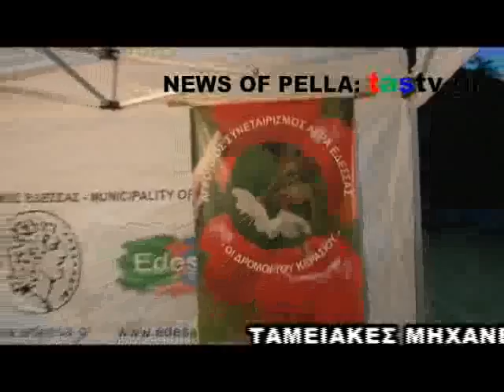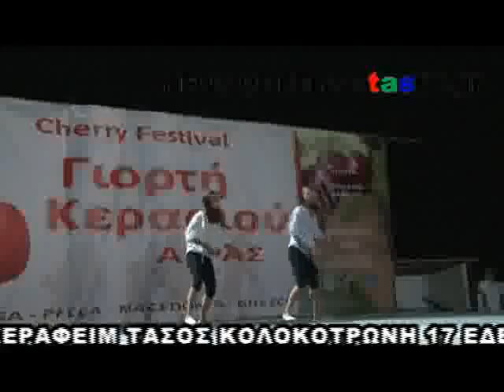Πρώτη μέρα γιορτής κερασιού στον Άγρα 4 7 2014